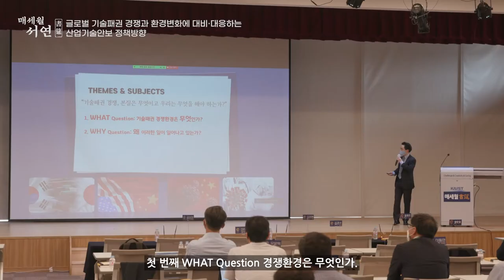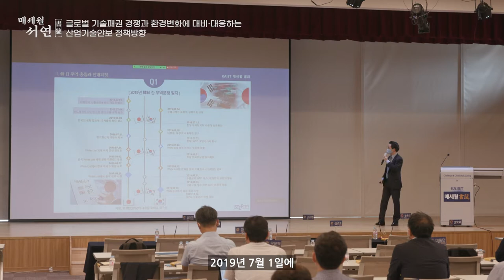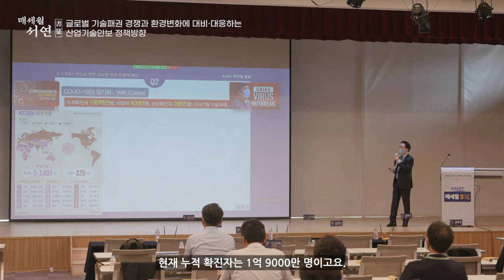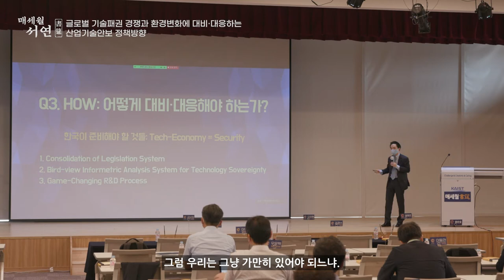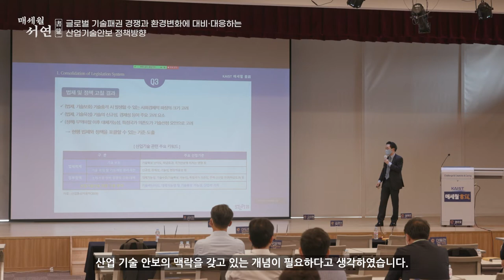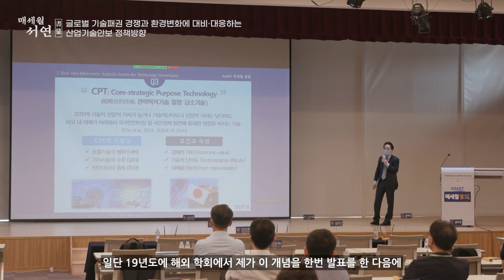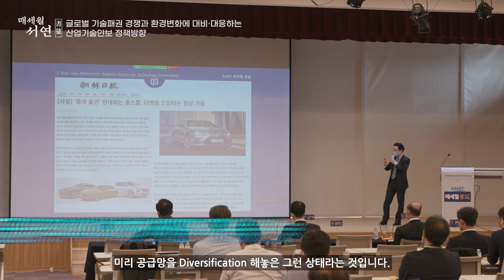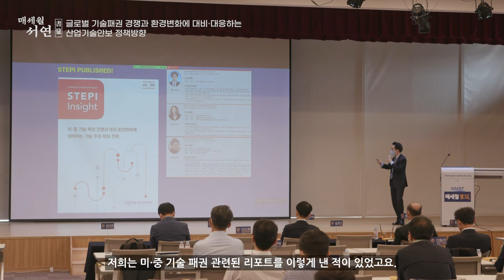[3회] KAIST 매세월 서연_조용래 STEPI 미래전략팀장